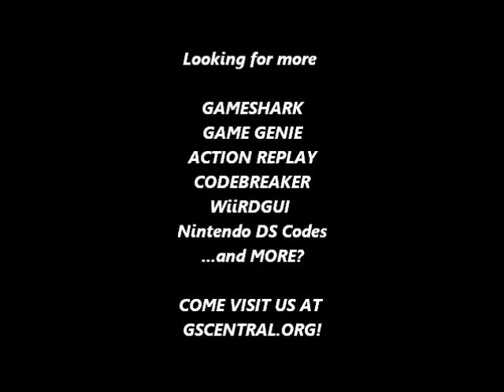GSCentral.org - Kamen no Ninja - Akakage (J) (NES) - Walk On Air (PAR)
Walk On Air
006C:01
0079:01
By CRACKdown

NOTE: Can walk right off ledges, jump to come down.